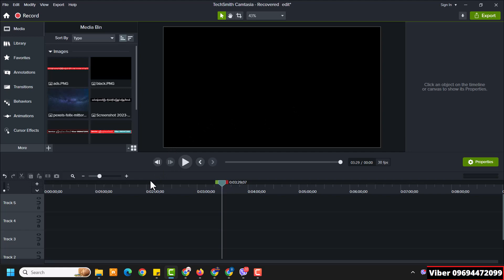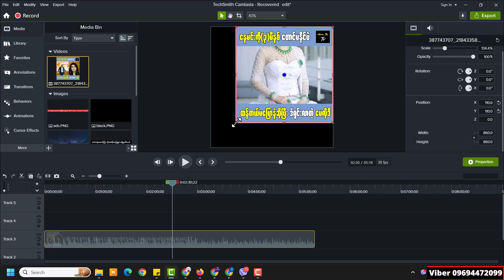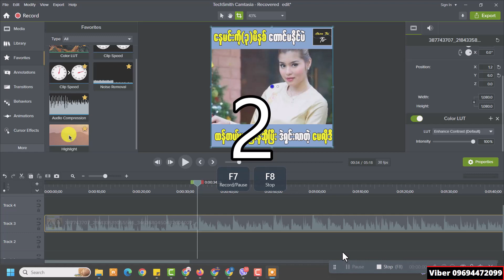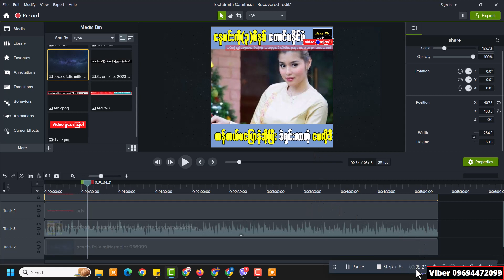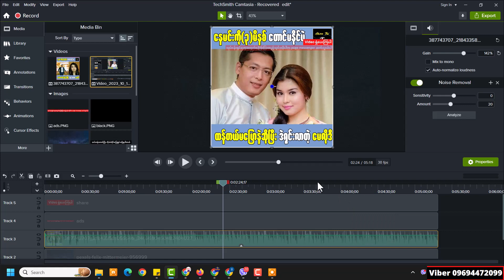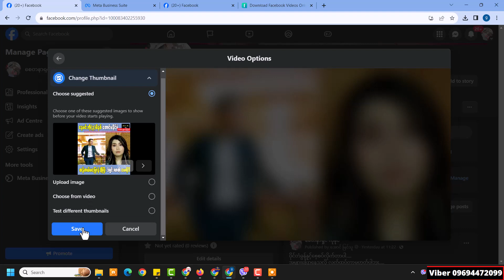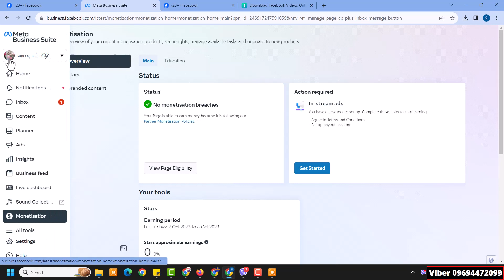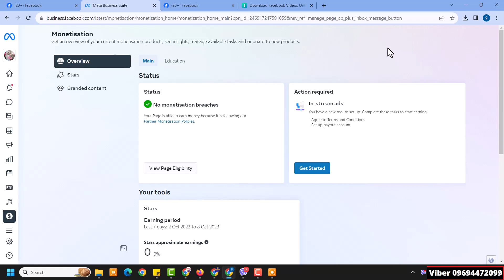How to edit copyright video for Facebook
How to edit copyright video for Facebook ! Copyright video editing for Facebook page ! How to make money on Facebook

🔋သင်တန်းတတ်ပြီး ကိုယ်တိုင်ဖြေရှင်းလိုရတယ် 🔋
✅ Boost Unavailable
✅ Page is at risk , Red & Unpublished & Yellow ကျော်လွှာနိုင်ဖို့
✅ သင်တန်းတတ်ပြီး ကိုယ်တိုင်ဖြေရှင်းလိုရပါတယ်

✅ သင်တန်းသားတွေအကန့်သက်မို့အမြန်ဆုံးအပ်ထားပေးမှစိတ်ချရမယ်

✅ သင်တန်းမှာ ဘာတွေသင်မှာလဲ့ ???

✅ page is at risk ! page quality yellow & red စိမ်းအောင်လုပ်နည်းများ
✅ Facebook ID / Ads Account ID / Page Ad ID တင်နည်းများ
အားလုံးကို step by step လုပ်ပြီး Video နဲ့အသေစိတ်လုပ်ပြီးသင့်ပေးပါတယ်
FB Group တစ်ခုဖြစ်လေ့လာရပါမည်
FB Private Group နဲ့ သင့်ခန်းစာ Video File ပေါ်င်များစွားကို
မိမိအားသည်အချိန်တွင်လေ့လာနိုင်အောင် Guite ကိုအသုံးပြုပြီး အခြေခံ့ကစပြီး နံပါတ်အစဉ်လိုက် ပြင်ဆင်းပေးထားပါတယ်
နာမလည်း မရှင်းလင်းတာရှိပါက Chat Box or Viber ကနေအချိန်မရွှေးမေးမြန်ပါတယ်
မိမိအဆင်ပြေတဲ့အချိန်မှ အေးဆေးလေ့လားလိုလဲရပါတယ်
ဒီသင်တန်းလေးကို စိတ်ဝင်စားတယ်ဆိုရင်
Page chat box
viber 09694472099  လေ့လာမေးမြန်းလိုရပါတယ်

 "လွတ်လပ်စွာကူးယူမျှဝေနိုင်ပါသည်" အသိပညာအတတ်ပညာမျှဝေခြင်းသည်ပညာဒါနပင်ဖြစ်သည်"